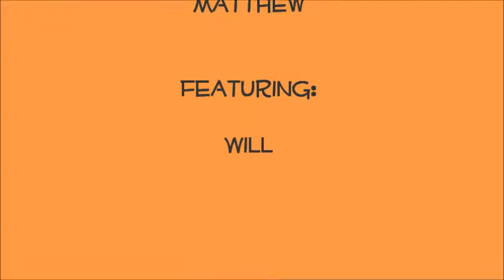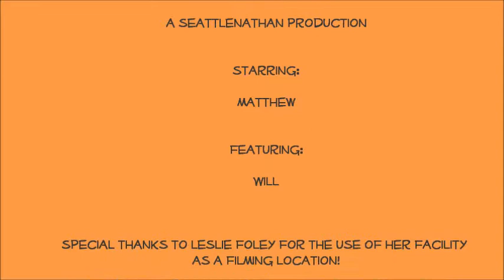Taster's Tavern-Interesting Chips Taste Test # 3, Episode 44 Starring Matthew, Featuring Will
And they're back!  Join the guys in episode 44 of Taster's Tavern as they explore another group of chips.